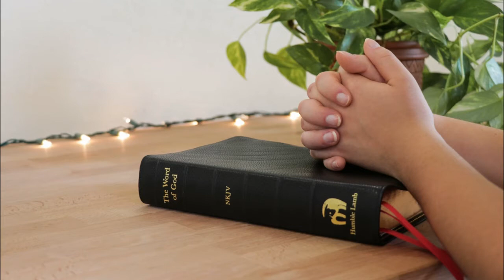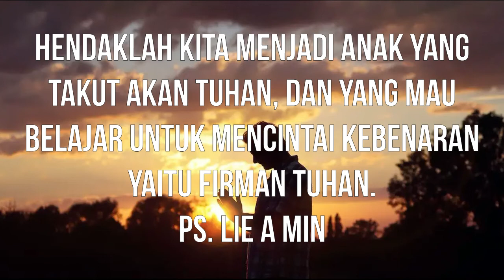Morning Sermon from Ps. Lie A Min fro TPI School Monday, September 7 2020.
Theme: Learn from the life of Absalom, 2 Samuel 15:1-37